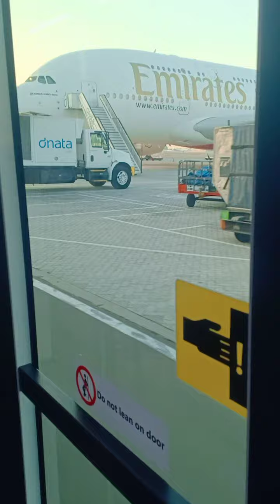Dubai Airport Flights 😍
in this video show dubai airport